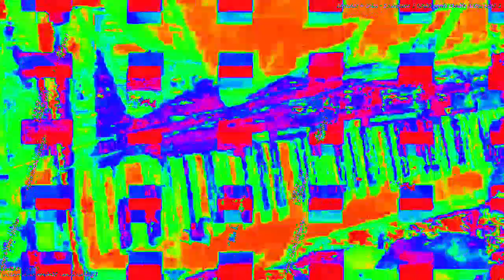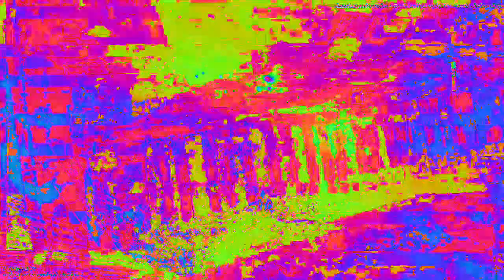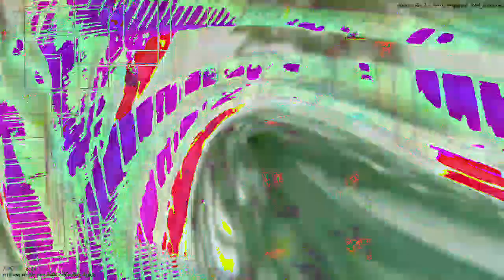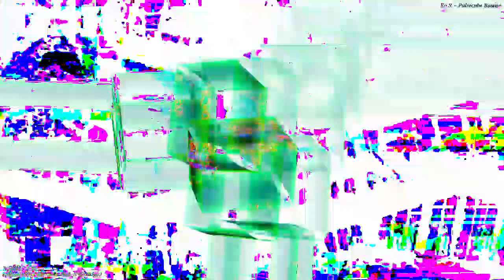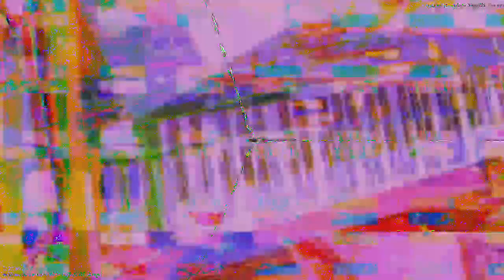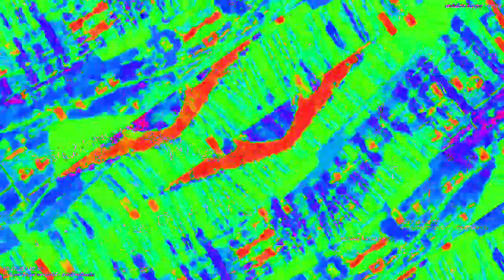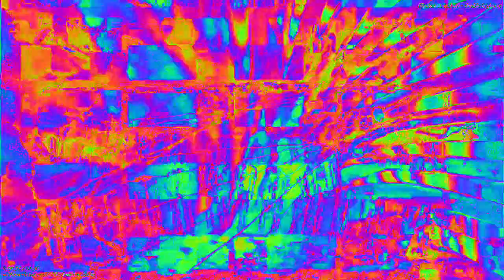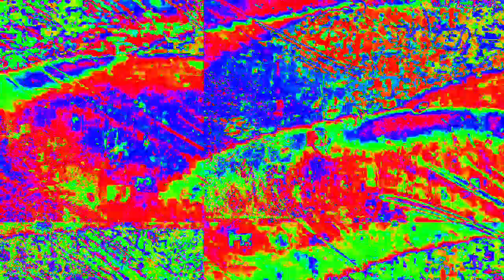Movie 23 02 05 09h56m29s 33:33 video mixes new audio reactions changing parameter settings